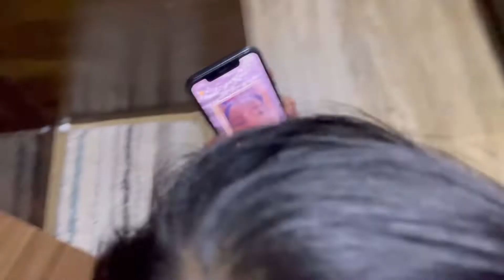Finally Mata Ji Ka Face Reveal Ho Gaya🙏 ||1st Navratri ||2022@AKFAMILYVLOGSOFFICIAL